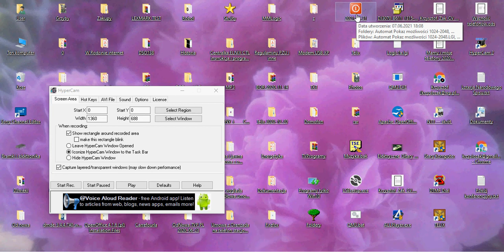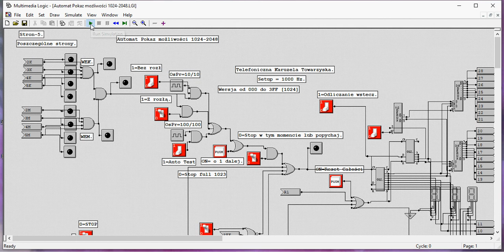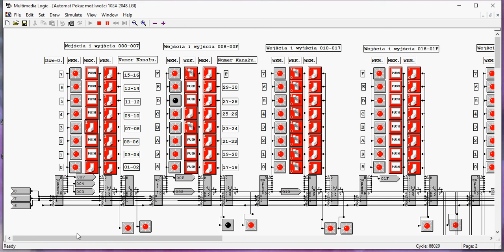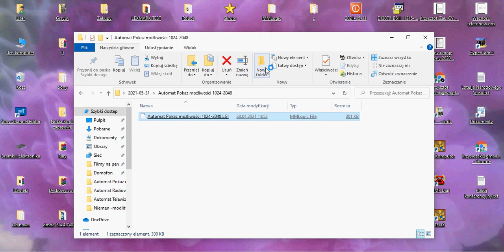Zawarte utwory, są tylko w ramach demonstracji, nie są w celach zarobkowych.